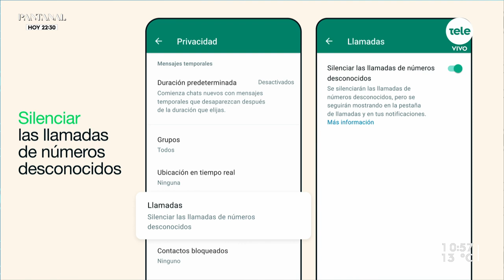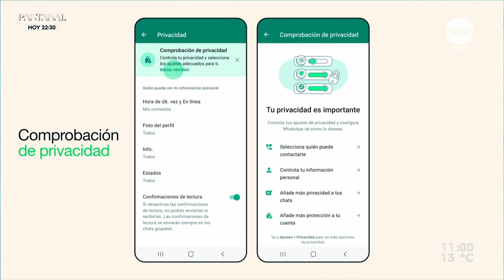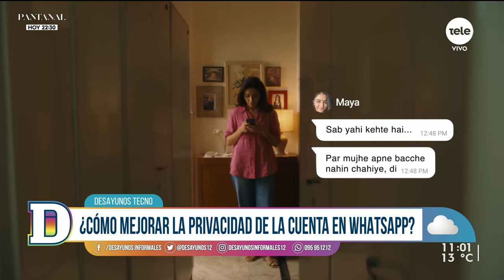¿Qué cambios implementó WhatsApp en privacidad?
Silenciar llamadas de desconocidos y comprobación rápida de privacidad son algunas de las funciones que lanzó WhatsApp recientemente, sumándose a las sucesivas capas de seguridad y privacidad que ha implementado a lo largo de los años. Este martes, en Desayunos Técno, Gustavo Gallino nos cuenta qué cambios implementó la aplicación para la protección de datos y cómo configurar estas nuevas opciones.